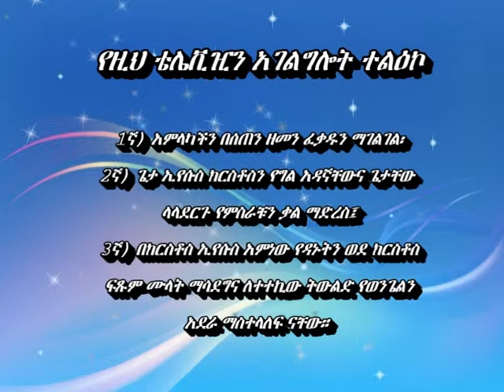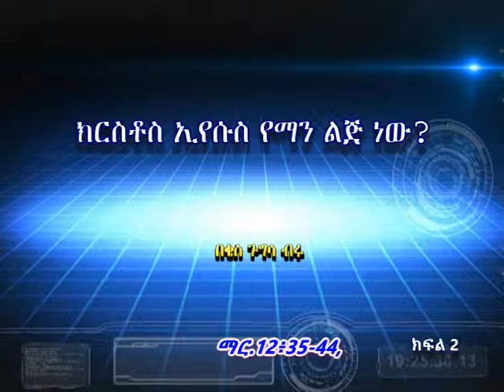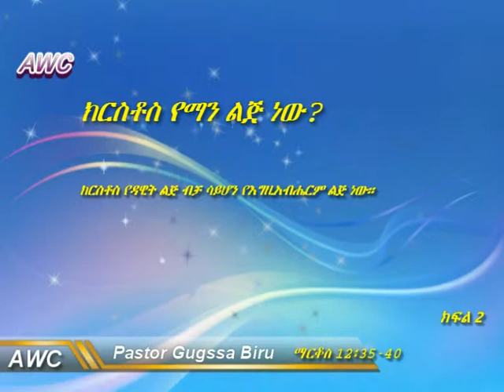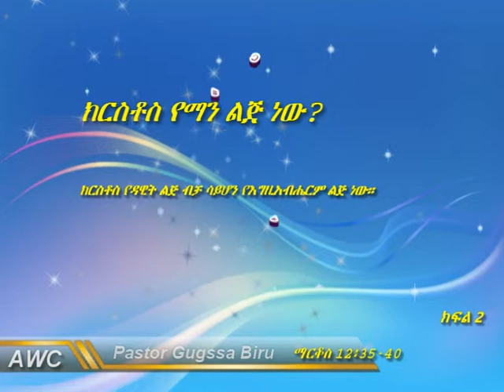ክርስቶስ የማን ልጅ ነው? ቁ.2, በቄስ ጉግሳ ብሩ AWC GB168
ማርቆስ 12፥35-44,

1ኛ) ክርስቶስ በስጋው የተወለደው ከዳዊት ቤት ነው፤ (የዳዊት ልጅ ነው)
2ኛ) ክርስቶስ በመንፈስ ግን ከዘለአለም የእግዚአብሔር ልጅ ነው፤ (አምላክ ነው)